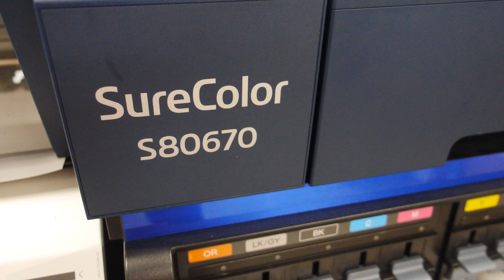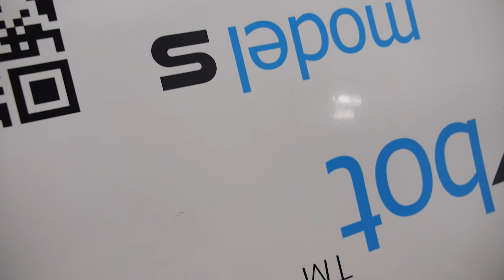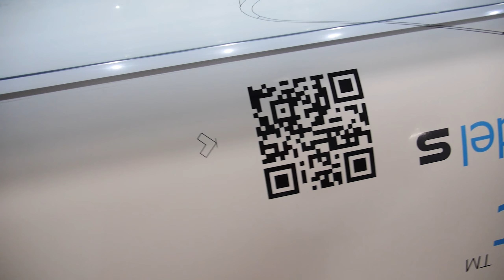Epson SureColor SC-S80670 พิมพ์สติกเกอร์ "สาระน่ารู้" By uPrinter Shop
Epson SureColor SC-S80670 Eco-Solvent Signage Printer
ให้งานพิมพ์ที่สวยงาม มีประสิทธิภาพ เหมาะกับสภาพแวดล้อมการทำงานที่ต้องการงานพิมพ์ปริมาณมาก
เครื่องพิมพ์ SureColor SC-S80670 รุ่นใหม่ล่าสุดของเอปสัน คือเครื่องพิมพ์สื่อประชาสัมพันธ์ eco-solvent ที่มีประสิทธิภาพสูง มาพร้อมเทคโนโลยีการพิมพ์แบบใหม่ล่าสุด รวมถึงระบบป้อนวัสดุการพิมพ์ที่มีความแม่นยำสูง หัวพิมพ์ PrecisonCore TFP ระบบคู่ที่ทรงประสิทธิภาพ เพื่อตอบสนองปริมาณงานพิมพ์ได้อย่างดีเยี่ยม มาพร้อมโทนสีที่กว้างที่สุดในเครื่องพิมพ์ S-Series แบบใหม่, SureColor™ SC-S80670 สร้างความประทับใจด้วยสีที่เหมือนจริงมีชีวิตชีวาในทุกครั้งที่พิมพ์

ให้ช่วงสีกว้าง ด้วยหมึก 10 สี
พิมพ์หน้ากว้าง 64 นิ้ว รองรับวัสดุหนา 1 มม.
หมึก UltraChrome GS3
BLI’s 2018 Wide Format Picks*: Outstanding Gamut Expansion Eco-Solvent/Latex 54"/64" Printer